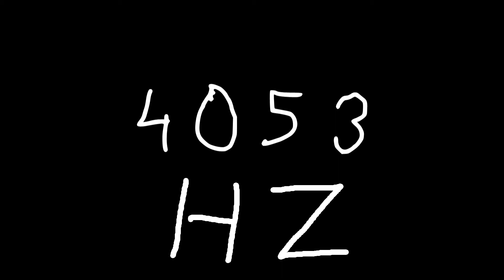4053 hz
Just sound.

chords
sounds
noise
tone
noises
tones
audio
wave
waves
sin
sine
sinus
sinoid
heart
heartbeat
resonancy